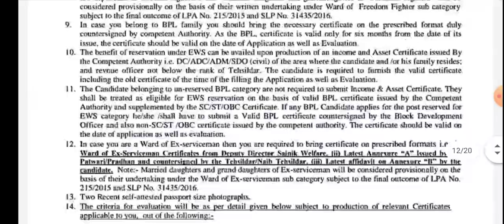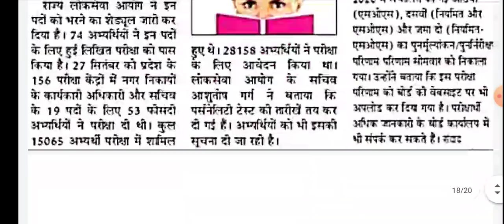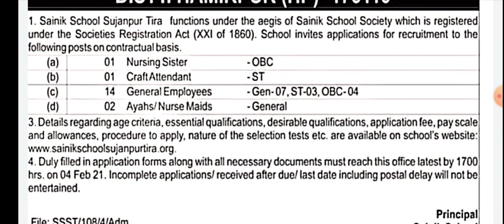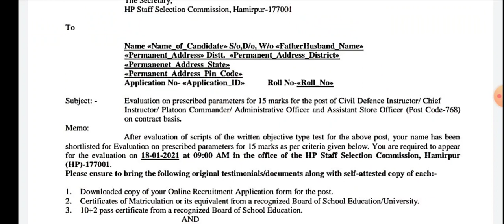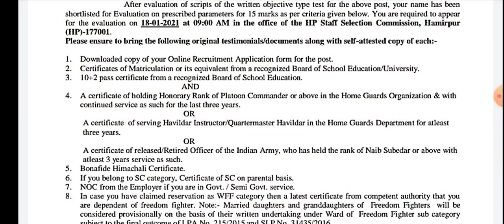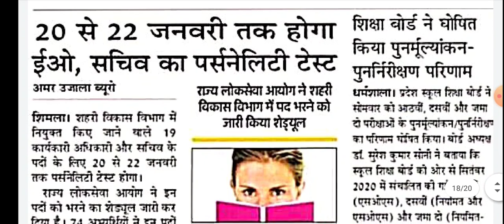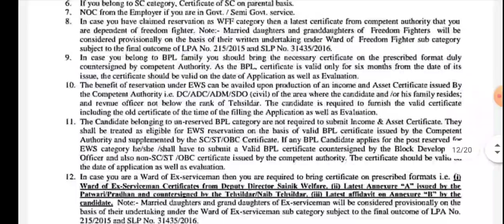HP Govt. Jobs Notification 2021 Sainik School Tihra Recruitment 2021